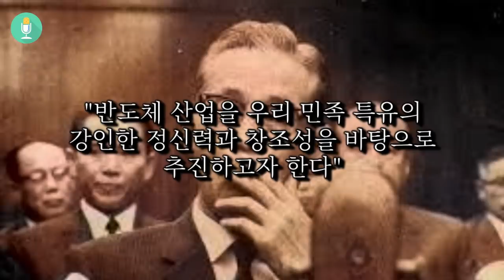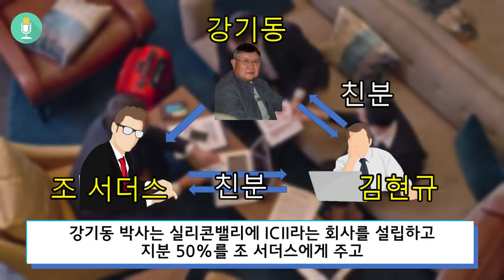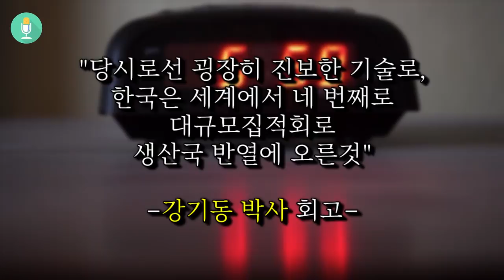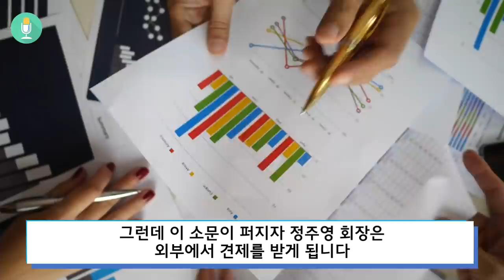미국이 극도로 보호하던 기술로 한국을 세계최고로 만든 한국인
한국에 반도체산업의 씨앗을 뿌린 강기동 박사님